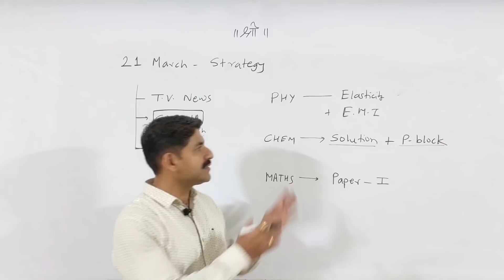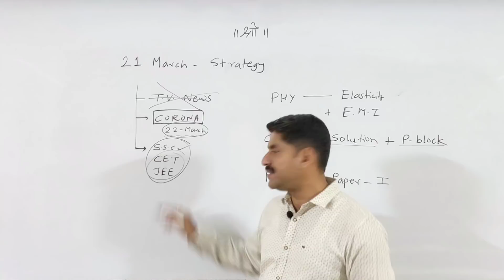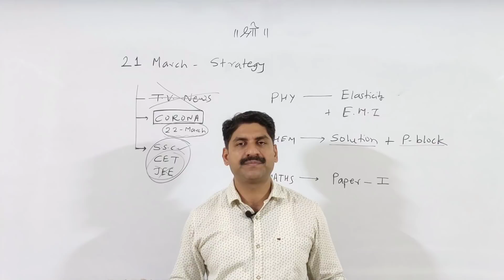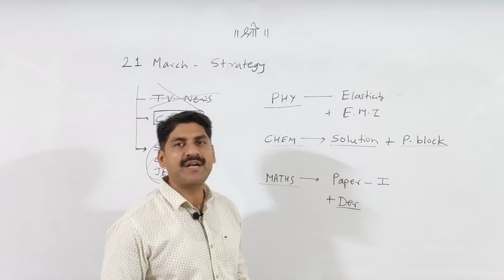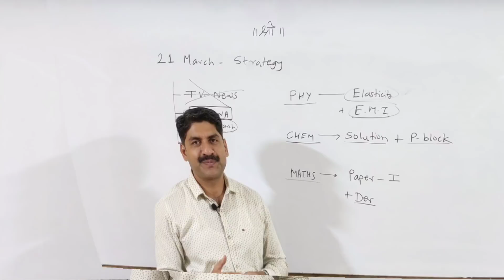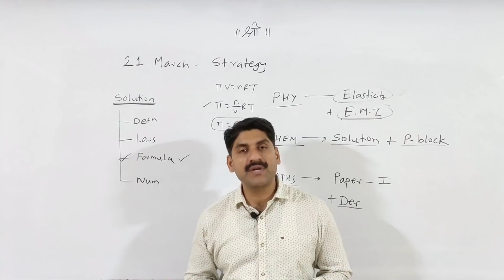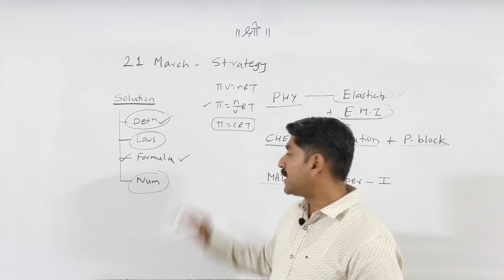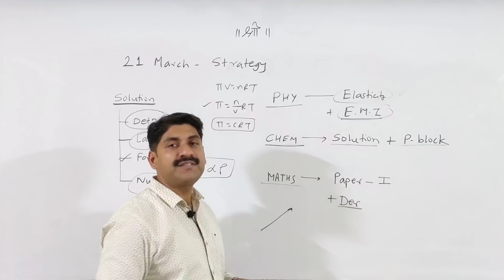MHT-CET | 21 March Strategy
Elasticity MCQ